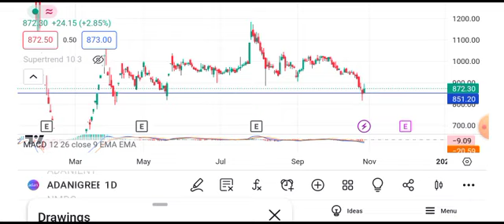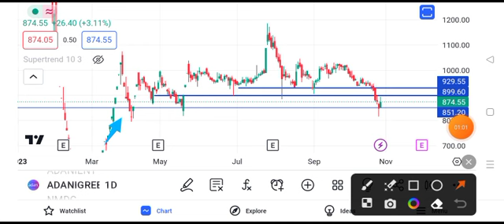Adani green energy share price target || Adani green energy share news today